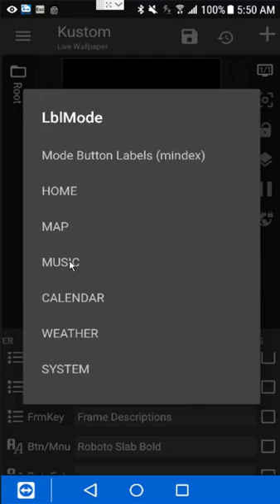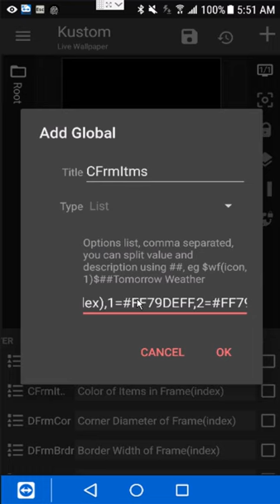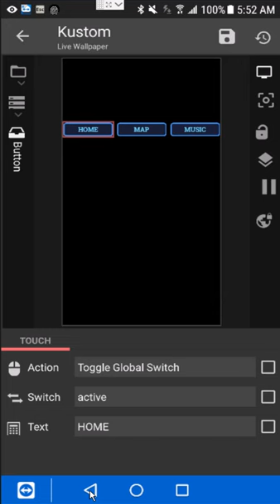dynamic list driven menus